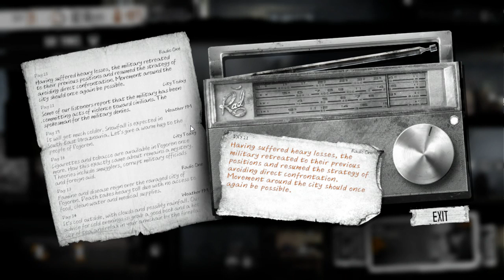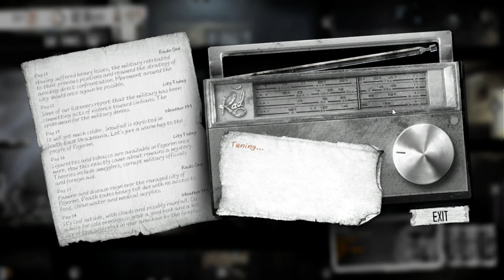This War of Mine part 9